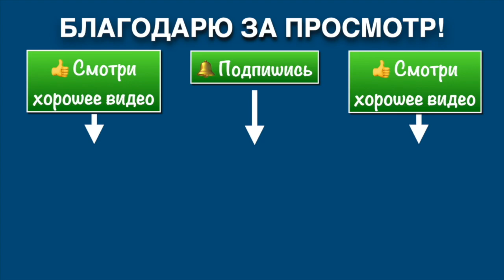Кёкусинкай / Kyokushinkai #4 / Детали Кихона на 10-й кю (24.12.23)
Кёкусинкай каждый день /  Kyokushinkai Everyday
4-й день -  тренировка под открытым небом.
Мурманск, 24 декабря 2023 г.
Детали Кихона на 10-й кю.